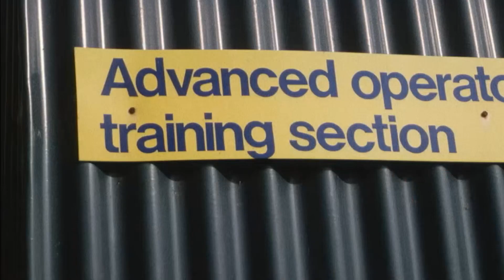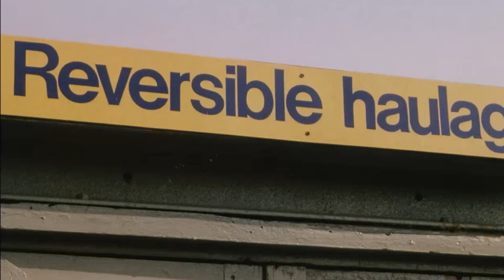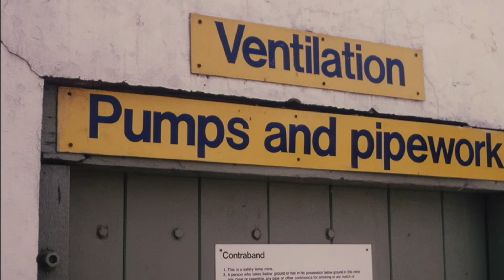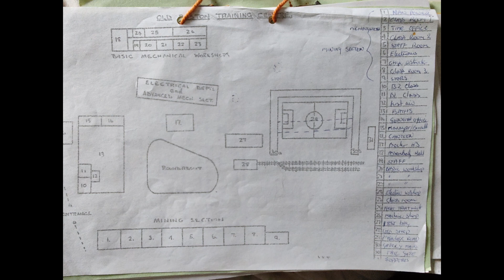Training Daze. Get Sum In. Leaving School in 1980 and starting with the NCB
Leaving Fearns  school on May 30th 1980  Tussy and Myself started work with the NCB. In this program we look at the training during that period. We talk to Steeny Spencer who started  at Nabb Colliery during the 1940's and he describes his first day.  Contrast that with the lack of training in the early days.

Billy Hancock has a cracking tale of when he started at Cronton Colliery and went home without a bath to end up arrested , handcuffed and pinned to the ground. We also have some good footage at Lancashire Mining Museum  with reminiscence of life at Old Boston Training center and St Helens Tech